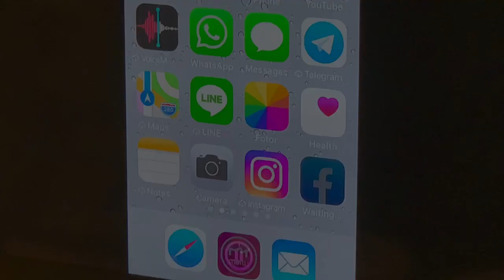Mobile Phone Photography by Edmund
Give me your Best Shot.📸 What started as an interest and hobby, is now a professional pursuit for perfection and excellence.
It would be a joy to join Edmund, our guest photography coach, for one fun and interactive session session.